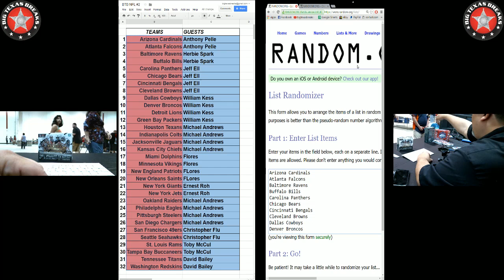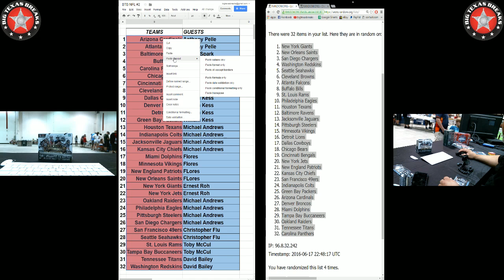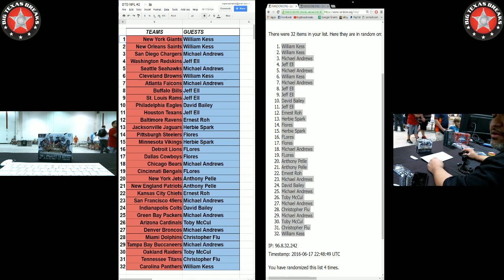6/17/16 '15 Contenders 1-box - TEAMS Randomizations